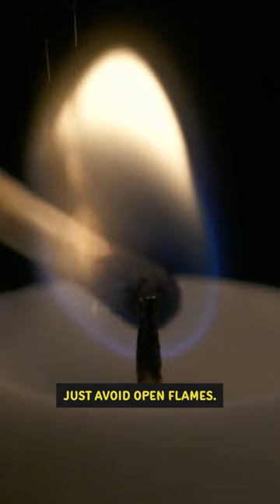📣 Listen to these tips to prevent holiday DISASTERS! 🙀